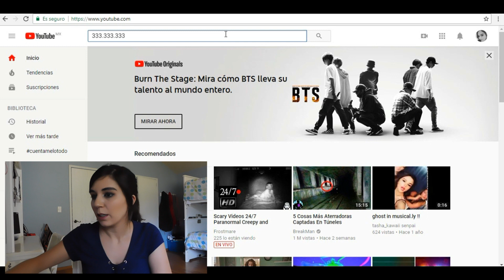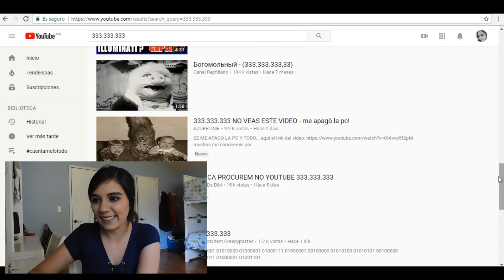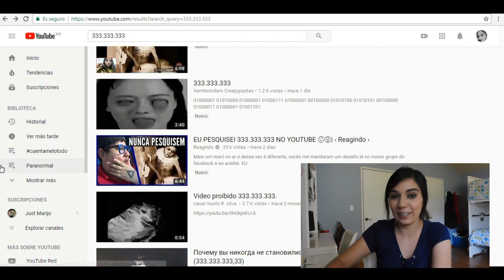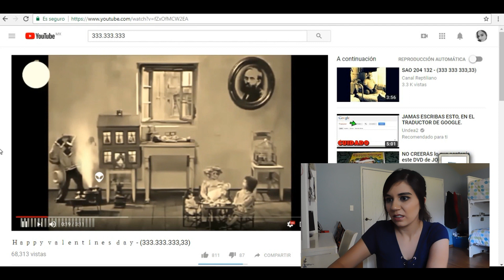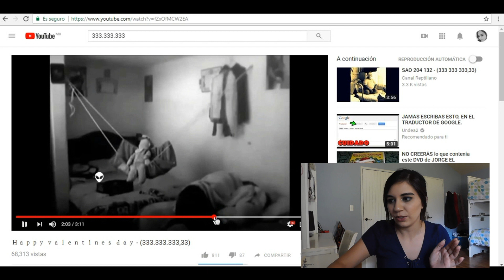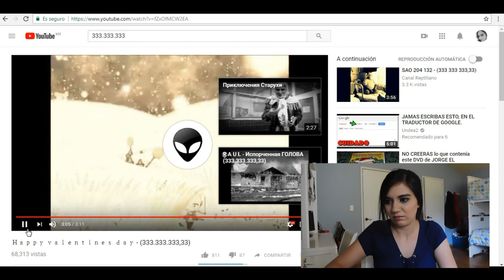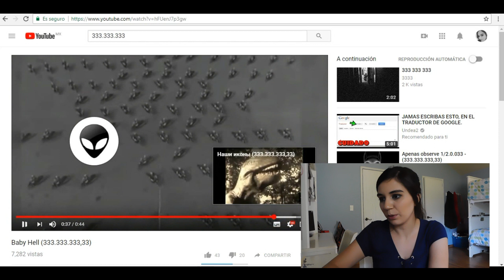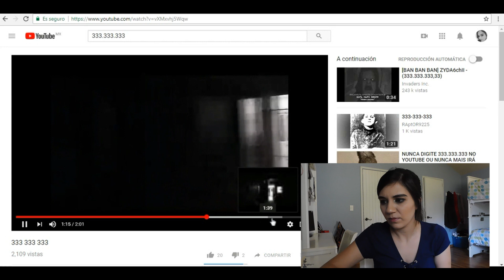EL LADO OSCURO DE YOUTUBE: 333.333.333 QUE PASA CUANDO BUSCAS ESTO? MÍRALO AQUÍ... O.O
Los quiero :)!

Si eres YouTuber, Instagramer, o Influencer y quieres trabajar con marcas y hacer campañas de publicidad, entra a este link para ver muchas oportunidades